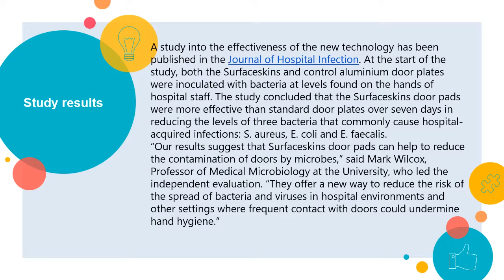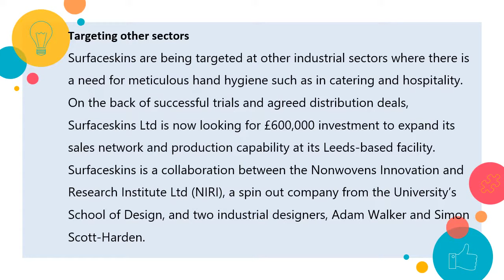منسوجات مبتكرة تبقي أبواب المستشفى خالية من الجراثيم